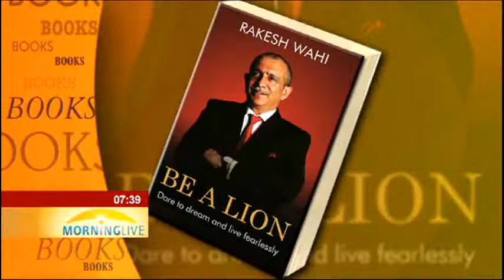Rakesh Wahi on his autobiography "Be A Lion"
My next guest is an entrepreneur responsible for many early stage investments in developing economies. Rakesh Wahi can be attributed for founding the business channel CNBC Africa, Forbes Africa, Lancaster University in Ghana, Tech One Global and an array of education institutions in three continents.